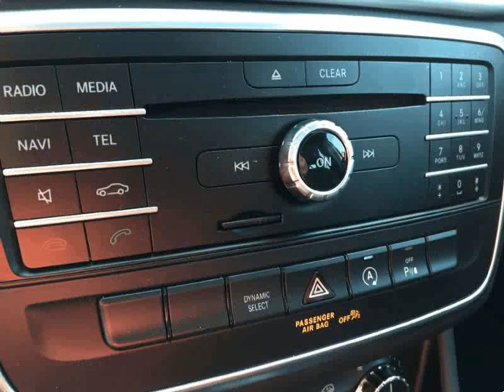Mercedes Benz GLA 180d Aut. AMG para Venda em Aguiar Automóveis . (Ref: 457522)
Mercedes Benz GLA 180d Aut. AMG para Venda em Aguiar Automóveis . (Ref: 457522) do ano 2016 com 22000 Kms.Viatura nacional rigorosamente nova. Caixa automática, tecto panorâmico, faróis de xénon, navegação, memórias nos bancos dianteiros, vidros escuros, etc. .Todos os dados e disponibilidade carecem de confirmação junto do vendedor.